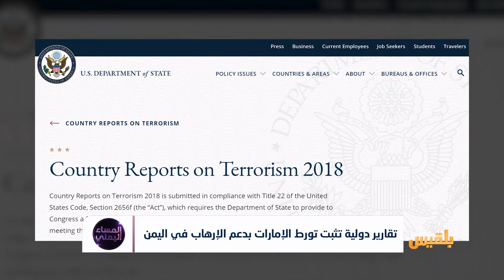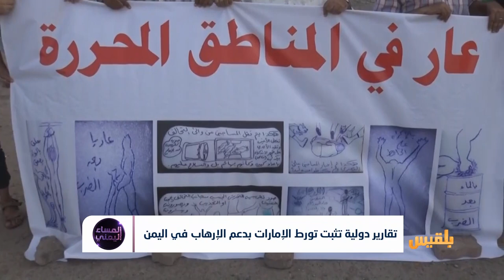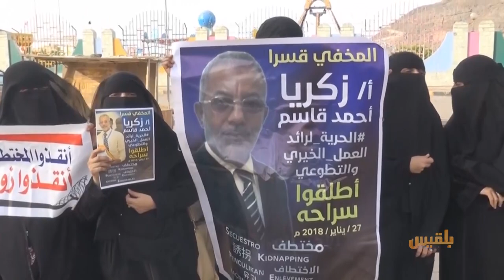تقارير دولية تثبت تورط الإمارات بدعم الإرهاب في اليمن | تقرير: أسامة عادل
تقريرٌ للخارجية الأمريكية يكشف تورطَ الإمارات في دعمِ وتمويلِ تنظيمات إرهابية..كيف تلعبُ الإمارات بورقةِ مكافحة الإرهاب في اليمن ؟ولماذا لا تفضحُ الحكومةُ الشرعية ازدواجيةَ أبوظبي في التعامل مع ملف الإرهاب ؟